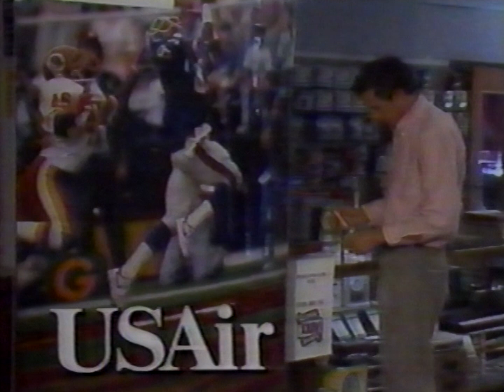Christmas Consumers Showcase Retro 80s Commercial (1989)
Dang! Nintendo was $99.99!!!